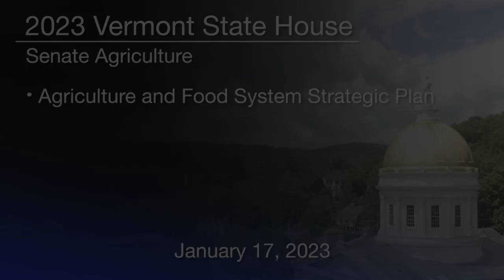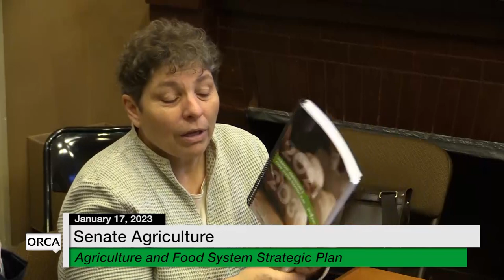Vermont State House - Agriculture and Food System Strategic Plan 1/17/2023